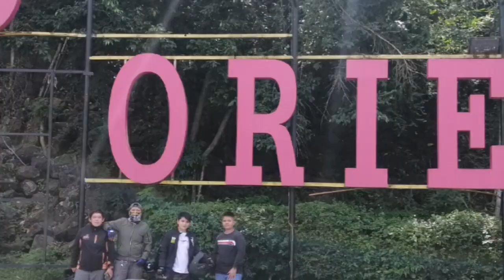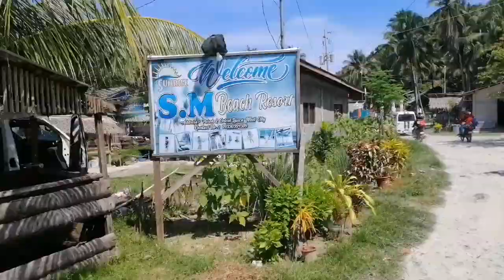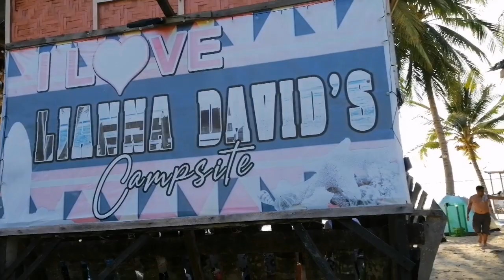LIANNA DAVIDS CAMPSITE brgy Lanca beach /mati davao oriental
bonding with friends around davao oriental❤️